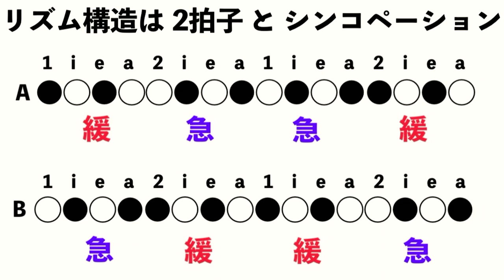【永久保存版】コンガでボサノヴァを演奏する時のアプローチ＆リズムパターンの作り方！【BOSSA NOVA】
🎵動画内で使用した音源